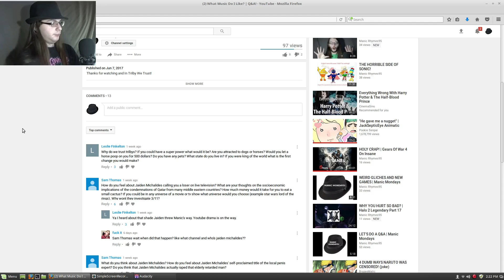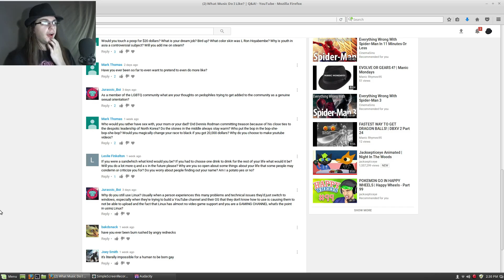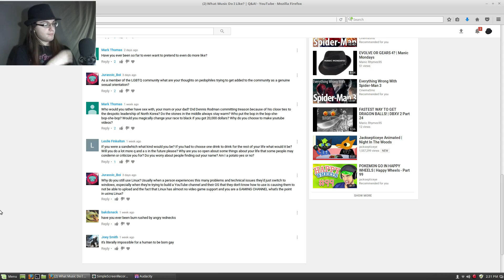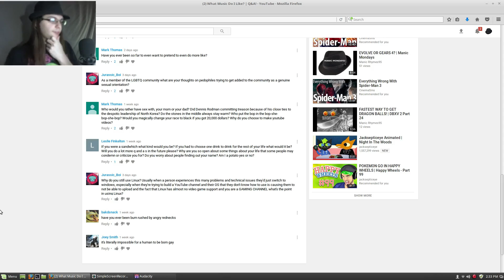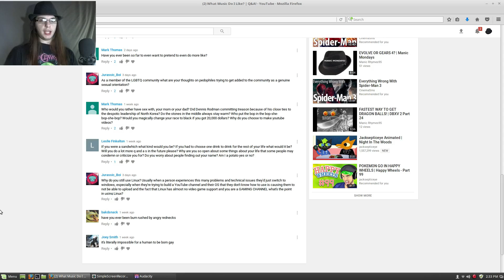OH GOD NO | Q&A #2